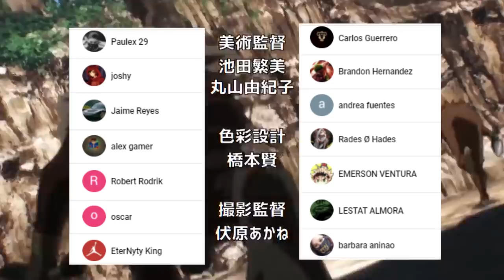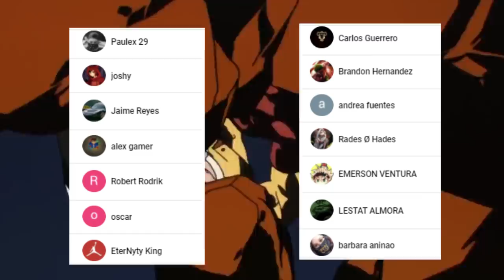La VERDAD sobre el PASADO de GENOS es REVELADA 🤯 BOFOI o DRIVE Knight || One Punch Man 139 Webcomic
HOLA AMIGOS LES TRAEMOS UN NUEVO VÍDEO ESTA VEZ LA NUEVA REVIEW DEL WEBCOMIC 139 DE ONE PUNCH MAN, DONDE VIMOS INCREÍBLES MOMENTOS SOBRE TODO LA REVELACION SOBRE EL CYBORG LOCO, DEJENME SU OPINIÓN EN LOS COMENTARIOS.

PARA VER EL WEBCOMIC  139 DE ONE PUNCH MAN VISITANOS EN

Usa estos códigos de promoción:
Extra 5% Order Over $49, Code: Anime
Extra 7% Order Over $79, Code: Senpai
Extra 10% Order Over $99, Code: Daisuki